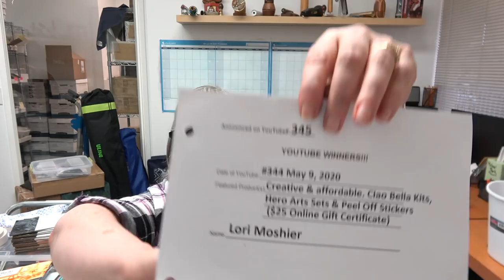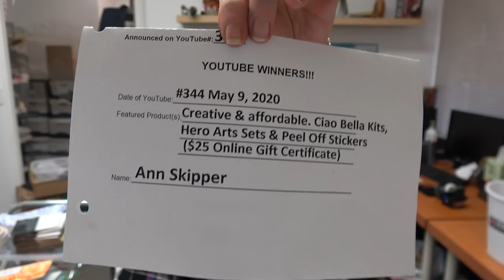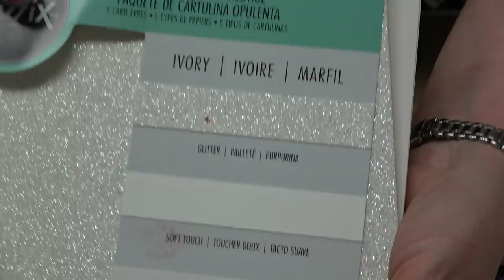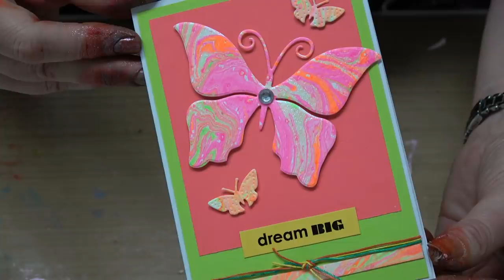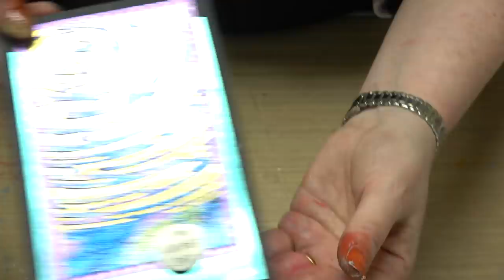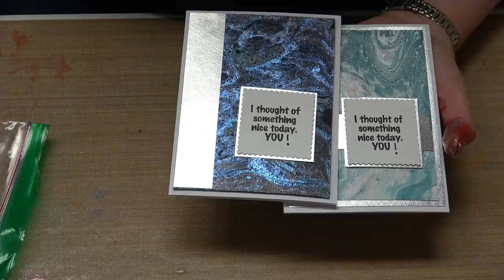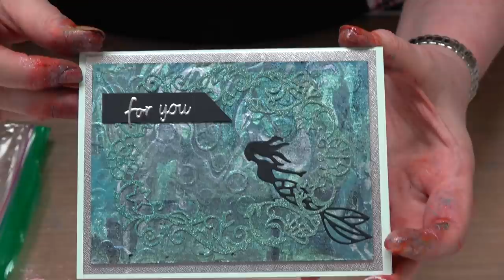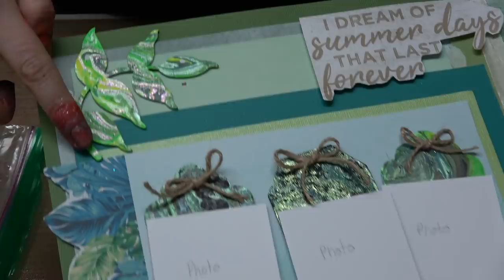#345 How to use 20 NEW Marabu Easy Marble colors on all types of surfaces like Sizzix Opulent Paper